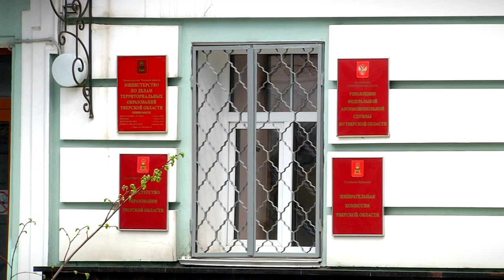Тверичане обсуждают указ Президента о частичной мобилизации